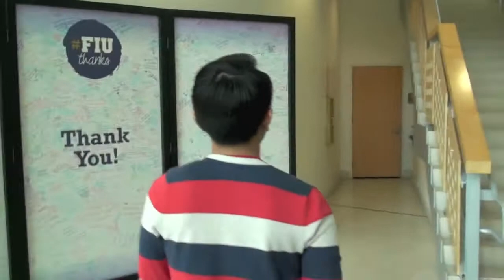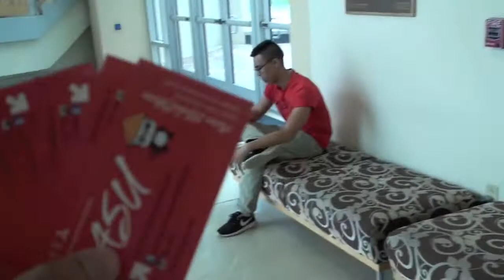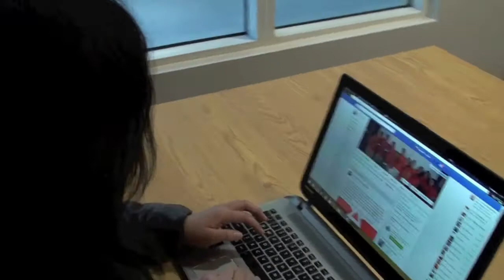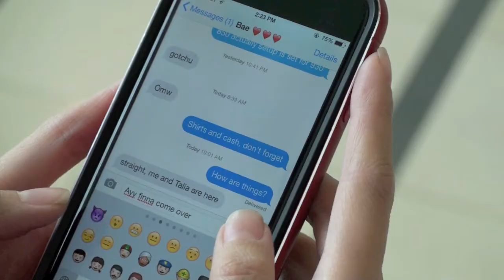E-Board Intros 2014-2015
Meet the Board